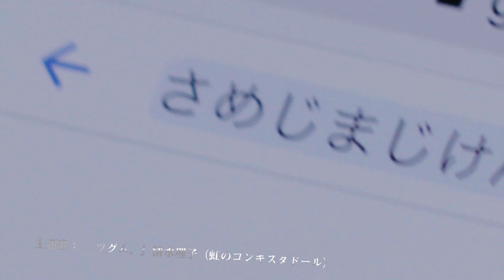映画『真・鮫島事件』本予告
11月27日に全国公開される『真・鮫島事件』の予告編が公開された。

本作は、平成ネット史最大の闇と言われる“鮫島事件”を原案に、「事件の内容を知ると消されるが、真相はわからない」という形のない噂話の恐怖が“リモート部活会”という、昨今一般化したオンラインをベースに伝播し、家と外で同時に巻き起こるパニック・オリジナルホラー。

■公開情報
『真・鮫島事件』
11月27日（金）イオンシネマほかにて全国ロードショー
監督・脚本：永江二朗
出演：武田玲奈、小西桜子、濱正悟、林カラス、鶴見萌、山形啓将、水島里菜、佐藤仁、しゅはまはるみ、佐野岳
主題歌：「ツグム。」清水理子（虹のコンキスタドール）
製作幹事：イオンエンターテイメント／キャンター
制作プロダクション：キャンター
配給：イオンエンターテイメント
製作：「真・鮫島事件」製作委員会
(c)2020「真・鮫島事件」製作委員会
公式Instagram：＠samejima_movie